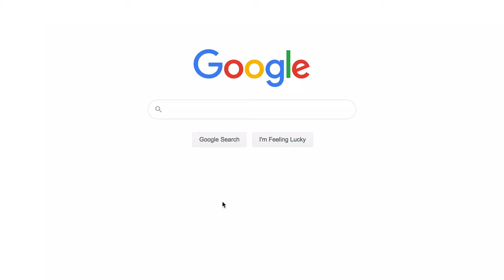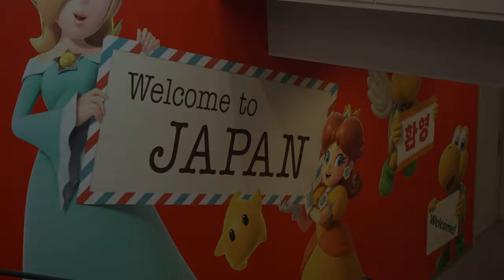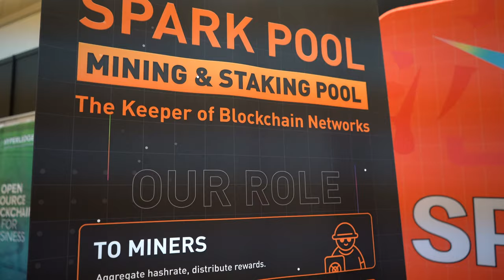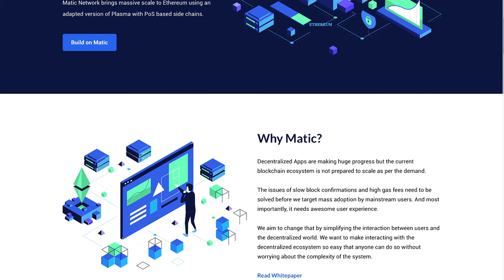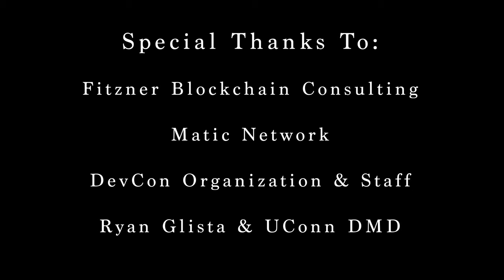DevCon V Documentary 2019 (Osaka, Japan)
This documentary talks about the 5th annual DevCon that was held in Osaka, Japan in 2019.